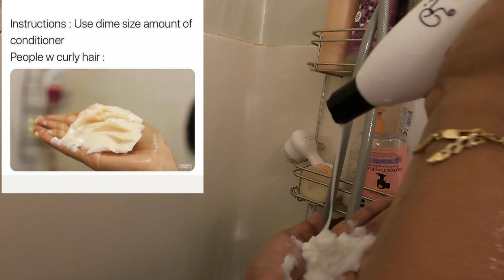Hair Vlog: Wash N Go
This video is my go to wash and go routine.

Products mentioned:
Shampoo: Suave Professionals Almond + Shea Butter shampoo
Deep conditioner: Rizos curls Deep conditioner
Oil: Melanin haircare Multi-Use Pure Oil Blend
Cream: Camille Rose Almond Curly Magic Curl Stimulator